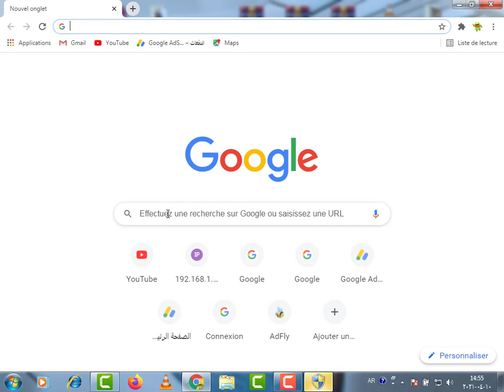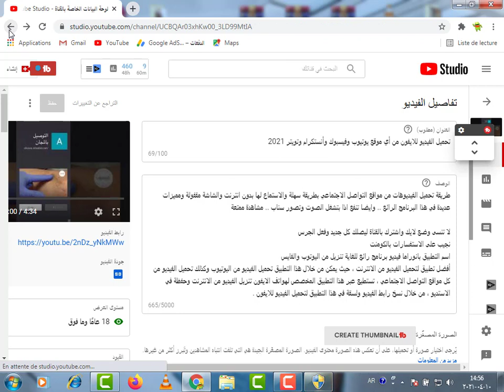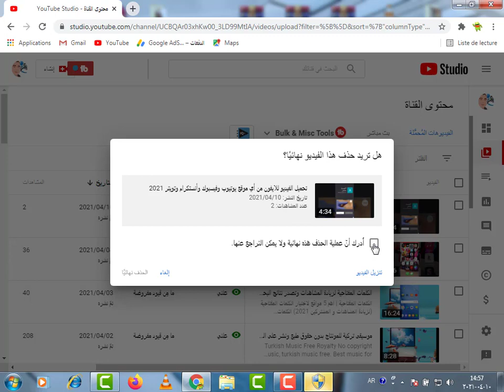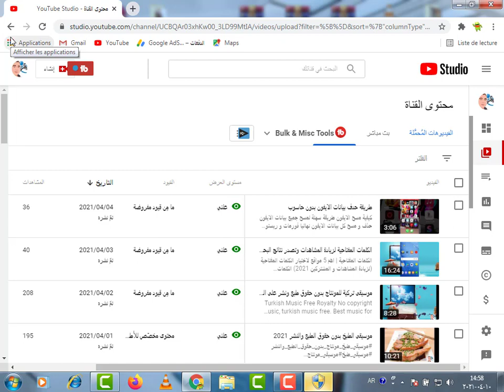طريقة حدف الفيديو من اليوتيوب 2021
كيفية حذف فيديو من قناتك على اليوتيوب | حذف فيديو من قناة اليوتيوب

اتعلم ازاى تحذف فيديوهات من قناتك على اليوتيوب
 بكل سهولة وبساطة
حذف فيديو من يوتيوب و كيف احذف فيديو من قناتي على اليوتيوب وذلك معرفه كيفيه حذف مقطع فيديو من اليوتيوب الجوال وطريقه حذف فيديو من اليوتيوب من قناتي 2021 و كيف حذف الفيديوهات المقترحه من اليوتيوب و حذف قناة يوتيوب و يوتيوب للانترنت وكذلك طريقه حذف مقطع من اليوتيوب من حساب اخر و يمكن الغاء هذا الفيديو من خلال مركز الابلاغ يوتيوب وكذلك حذف جزء من الفيديو يوتيوب وكذلك قناتي فى يوتيوب وحذف مقاطع الفيديو علي watch

حذف فيديو من اليوتيوب | كيف تحذف فيديو من على قناتك فى اليوتيوب أوضح لكم فى هذا الفيديو طريقة حذف فيديو من اليوتيوب
كيف احذف فيديو من قناتي في اليوتيوب
كيف احذف فيديو من قناتي في اليوتيوب؟ سوف نتعلم اسهل طريقة لحذف فيديو من قناتي علي اليوتيوب
من الهاتف كل ماعلينا هو ان ندخل تطبيق اليوتيوب ثم بعد ذلك ندخل علي قناة اليوتيوب من التطبيق ثم ندخل الي الفيديوهات ونختار الفيديو الذي نريد ان نحذفة يظهر بجانب الفيديو ثلاث نقاط تحت بعض نضعط عليها تظهر لنا خيارات نختار منها حذف الفيديو
كلمات متعلقة بالفيديو:
كيف تحذف فيديو من قناة اليوتيوب
كيف تحذف فيديو من قناتك على اليوتيوب
كيفية حذف فيديو من قناة اليوتيوب
كيف أحذف فيديو من قناتي على اليوتيوب
كيف أحذف فيديو من قناة يوتيوب
لحذف فيديو من قناتي على اليوتيوب
لحذف فيديو من قناة اليوتيوب
احذف فيديو من قناتك على اليوتيوب بسهولة
طريقة حذف فيديو من قناة اليوتيوب
طريقة حذف فيديو من قناتك في اليوتيوب
طريقة حذف فيديو من قناتك على اليوتيوب
أريد حذف فيديو من قناتي
كيف أحذف فيديوهات قناتي
كيف أحذف فيديوهات قناتي على اليوتيوب

رابط حدف الفيديو قناتي على اليوتوب